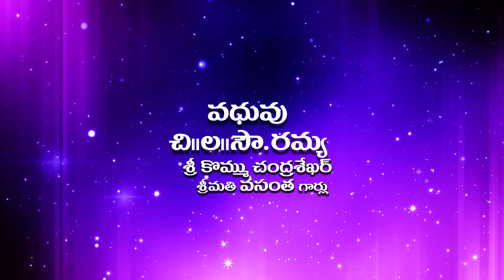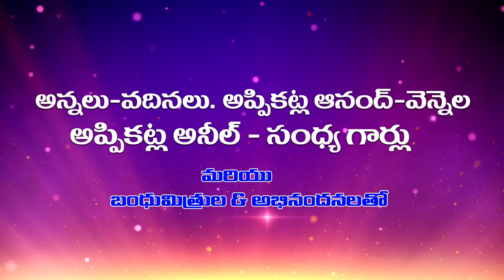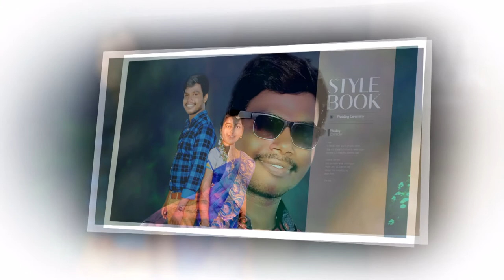Vinod Kumar Weds Ramya Joyce || Appikatla' s Wedding 10-08-2020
Watch Vinod Kumar Weds Ramya Joyce || Appikatla' s Wedding 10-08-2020
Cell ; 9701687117